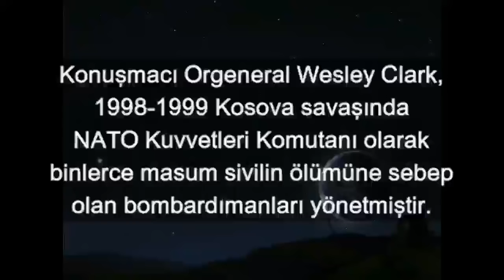ABD'li General: Orta Doğu Paramparça Olacak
ABD'li General Wesley Clark, Pentagon'da karşılaştıklarını böyle anlatmıştı. AKP'nin ortağı olduğu BOP'un bugünlere yansıması.